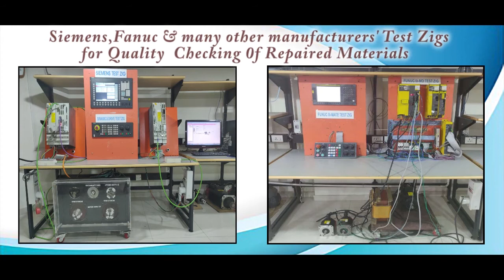Heidenhain ROD 426 001B 1125 Encoder Repairs